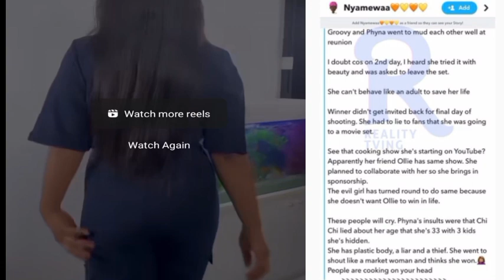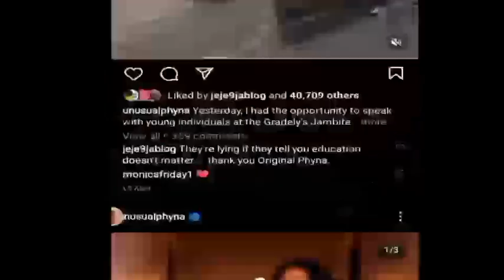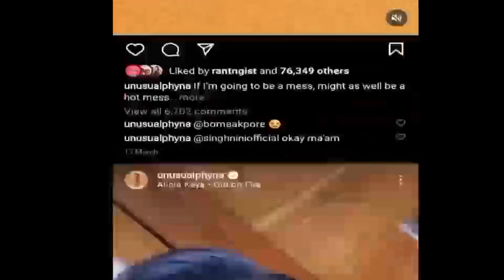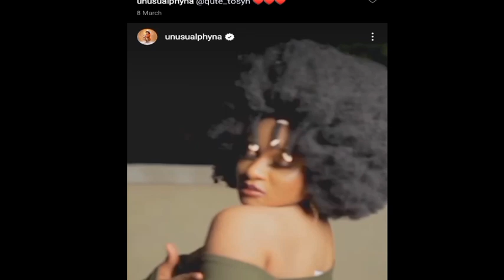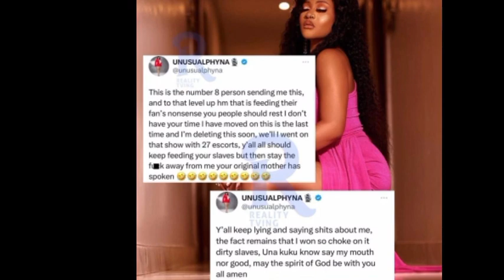Phyna cleared them, you all keep lying and saying bad about me, the fact remains that I won the show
Your Favourite Celebrities News Update, BBNAIJA Season7 Winner Phyna and Beauty.